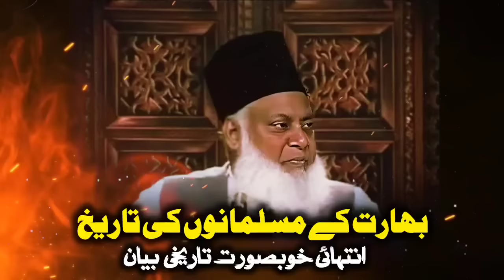Journey Through History: Indian Muslim Heritage | Bayan By Dr. Israr Ahmad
Embark on a captivating journey through the rich tapestry of Indian Muslim history with Dr. Israr Ahmad. In this profound bayan lasting 2 hours, 19 minutes, and 10 seconds, Dr. Israr Ahmed delves deep into the annals of time, unraveling the remarkable legacy of Indian Muslims.

Chapters:
1. Introduction: Tracing the Roots of Indian Muslim Heritage [00:00:00]
2. Exploring the Golden Era of Muslim Rule in India [00:15:00]
3. Reflecting on the Contributions of Indian Muslims to Civilization [00:45:00]
4. Analyzing the Challenges Faced by Indian Muslims Throughout History [01:15:00]
5. Celebrating the Diversity and Unity Within the Indian Muslim Community [01:45:00]
6. Conclusion: Dr. Israr Ahmad's Vision for the Future of Indian Muslims [02:05:00]

In this emotionally charged bayan, Dr. Israr Ahmad paints a vivid portrait of Indian Muslim history, offering profound insights into their trials, triumphs, and enduring legacy.

This video serves as a poignant reminder of the rich cultural heritage and indomitable spirit of Indian Muslims, inspiring viewers to embrace their identity with pride and dignity.

Join Dr. Israr Ahmad on a transformative exploration of Indian Muslim history.

- Dr. Israr Ahmad

Symbols: 🕌📜🌍

[Note: Organize the tags, symbols, and hashtags within the video description strategically for optimal visibility and engagement on YouTube.]